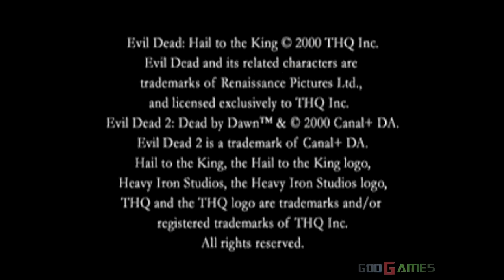Evil Dead: Hail to the King - Gameplay PSX (PS One) HD 720P (Playstation classics)